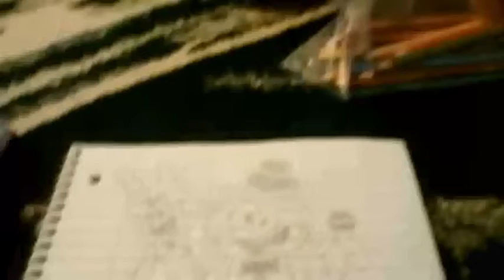Loud House Animatronics (V.2) (Five Nights At Lincoln's)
Here is the some of animatronics of Five Nights At The Loud House that were updated from the first ones I had so here are the some of animatronics new and improved.

Funtime Lincoln and Luan Puppet (Version 2) (Five Nights At Lincoln's: Sister Location)

Nightmare Luan (Version 2) (Five Nights At Lincoln's 4)

Withered Luan (Version 2) (Five Nights At Lincoln's 2)

Withered Lola (Version 2) (Five Nights At Lincoln's 2)

And finally Classic Golden Clyde (Five Nights At Lincoln's)

Up Next:The FNAF House